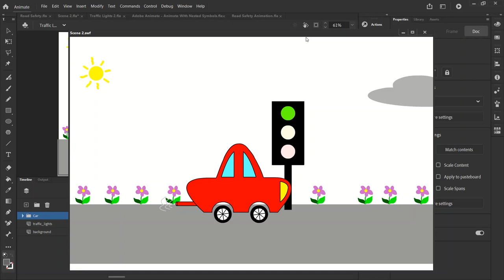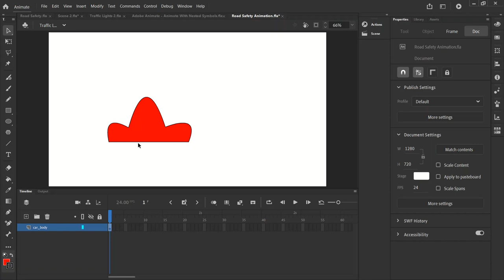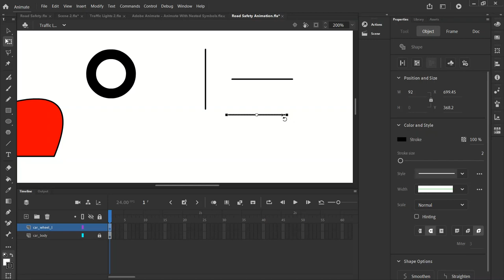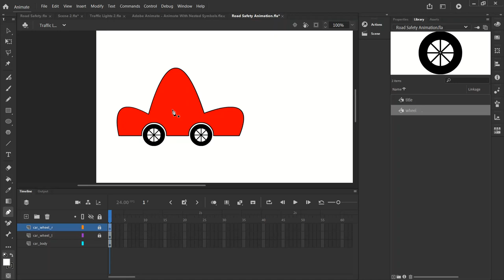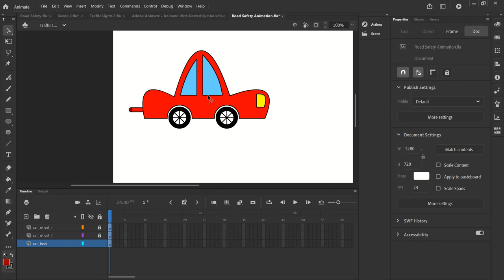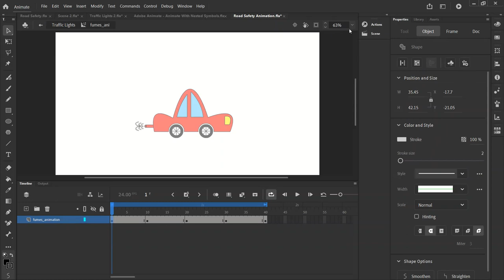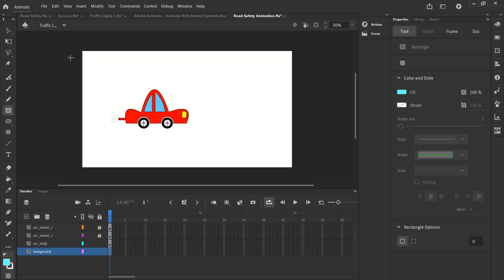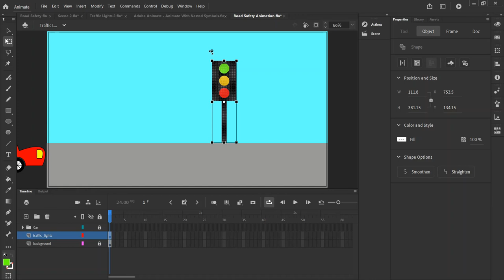Adobe Animate #8 - Road Safety Animation Part 2a - Traffic Lights Animation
This video continues a series all about creating a basic animation in Adobe Animate. It should serve as an excellent introduction to the WJEC Digital Technology qualification for Unit 2.

Follow this 5-part tutorial to create an animation on the theme of road safety. Each part is created with a separate scene.
In Part 2, create an animation of a car approaching and stopping at traffic lights, and then moving off from the traffic lights.

*** To centre horizontally align an object, use Ctrl+Alt+2. To vertically align an object, use Ctrl+Alt+5. A couple of times in the video, I say “Ctrl+Shift+2” or “Ctrl+Shift+5”, but should say Atl instead of Shift.***

Here are the timestamps for different parts of the video:
0:00 Introduction
2:57 Making a New Scene
5:12 Creating the Car Using Symbols
36:47 Animating the Fumes
40:40 Making the Car Bob
45:55 Creating the Background
49:07 Creating the Traffic Lights